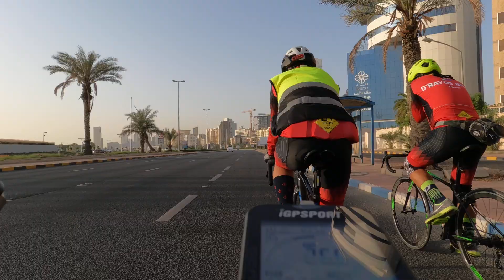RATRATAN NA NAMAN PAUWI NA GALING TOWER MALALAKS NA D'RAYOS BIKERS + GANDA NG PANAHON @AGR Mix vlog